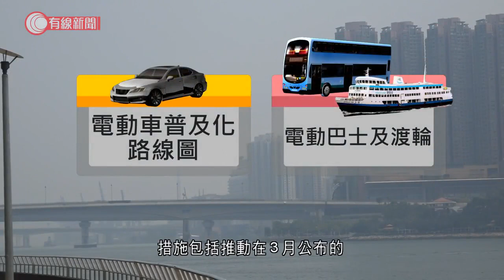政府公布《清新空氣藍圖》 目標2035空氣質素媲美國際大城市 - 20210629 - 港聞 - 有線新聞 CABLE News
【有線新聞】政府公布《清新空氣藍圖2035》，目標是在未來15年內將香港空氣質素改善，能與巴黎、東京媲美。環境局指本港空氣質素比十年前大有改善，市民又怎麼看？莫小姐：「長期來看我不認為有減少，車多人多，有人又要吸煙，不會好到那裏。」蘇先生：「還好，不是太差，有時天氣悶熱就很差，呼吸都困難，加上要戴口罩。」環境局局長黃錦星：「不同人有不同感受，但看實際數據、市民的反應，香港的空氣質素有明顯改善。」政府推出新一份清新空氣藍圖，涵蓋六個範疇，措施包括推動在3月公布的電動車普及化路線圖、試用電動巴士及渡輪。藍圖被質疑未有具體的改善空氣質素指標，環境局承認現時本港空氣質素，與巴黎、東京等國際城市尚有一段距離，黃錦星：「我們想的時候是用空氣質素指標作參數，還是與城市比較市民容易感受？這說法一方面市民可有理解，同時看那些城市的主要污染物數據，大家都可比較到。」空氣質素改善，但市區臭氧水平就升了超過三成，環境局說是常見現象。環境局副局長謝展寰：「陽光影響，在大氣層的能量會增加，臭氧有一段時間是會惡化，所以空氣污染改善後臭氧量上升，很多地方都有共同經驗。」環境局說政府未來會公布更多藍圖，能源方面如何減少排放，下半年會再公布。

相關影片:
1. 新任司局長出席活動　李家超指有44年行政經驗非紙上談兵　鄧炳強：不應分文官武官 - 20210626 - 港聞 - 有線新聞 CABLE News
2. 屯馬綫通車首個工作日遇黑雨　運作大致暢順　土瓜灣居民轉搭鐵上班慳逾半小時 - 20210628 - 港聞 - 有線新聞 CABLE News